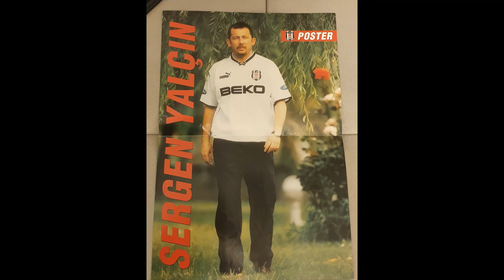SERGEN YALÇIN ÇAKMAK SESİ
Beşiktaş ın gözde Teknik Direktörü Sergen Yalçın'ın Türkiye - Ukrayna maçındaki çakmak sesi herkesin dikkatini çekmeyi başarmıştır.
işte o kayıtlara alınan ses :)
Sen çok yaşa Sergen Yalçın :)